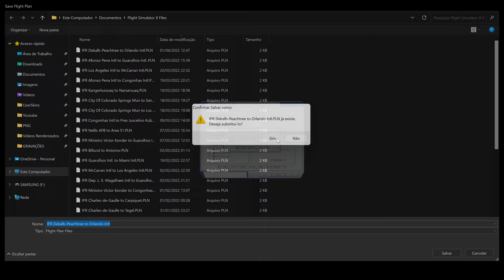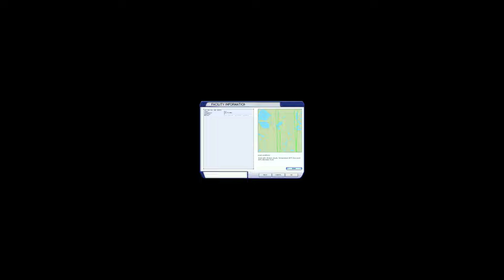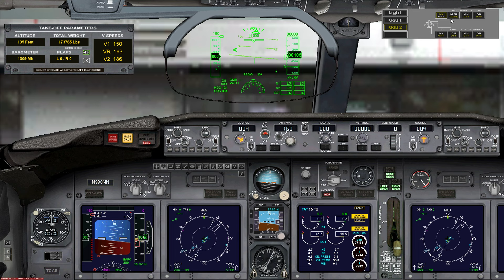Boeing 737 Max 8 American | FSX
Voo completo com a aeronave Boeing 737 Max 8 da American, saindo de Atlanta com destino a Orlando.